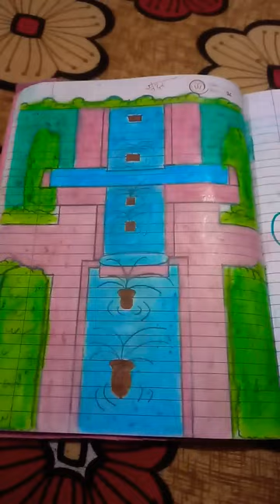How to make Shalimar Garden| Simple easy drawing